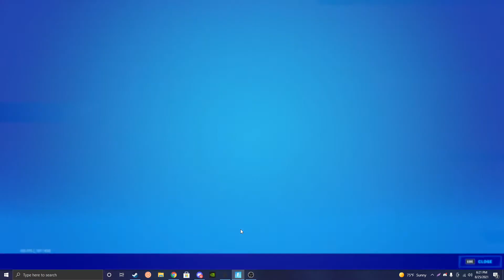i got free gifts OMG